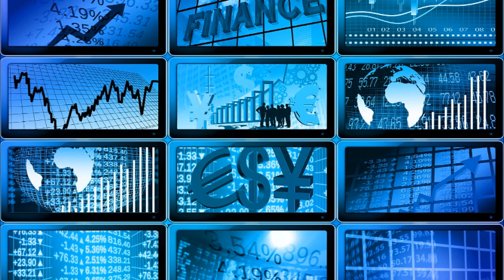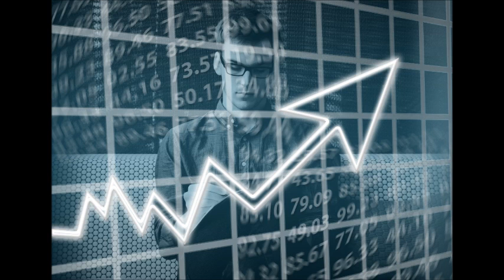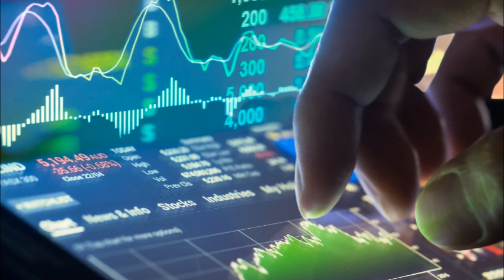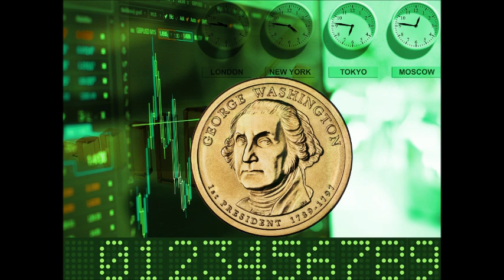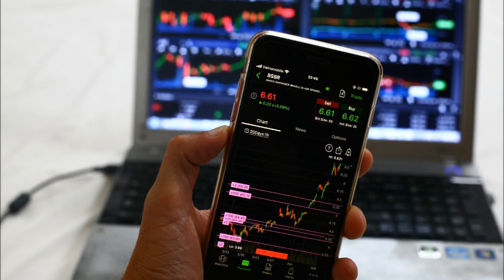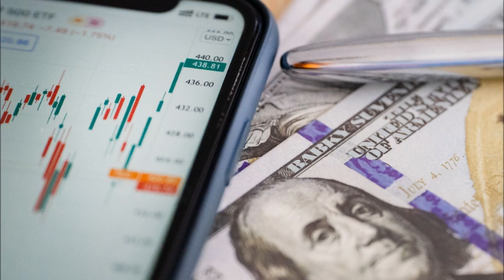از احتمال بحران اقتصادی در آمریکا ، تا تاثیرات عضویت ایران در سازمان شانگهای بر اقتصاد و ارز کشور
In This Monthly Profit & Capital Webinar:
*    Stock Market: Correction or New Highs?​
*    Recession on Horizon?​
*   Next Bitcoin Target, $50K or 20K? ​
*   Time Bomb in office Building Market​
*   What is Next for the FED Rate​?
*  Can FED Trigger Hard Landing?​
* How High the Mortgage Rate can go?​
* BRICS & New Gold-Backed Currency​
* Iran & Shanghai Cooperation ​
*  On Iran & Turkey Currencies ​
    and much more...